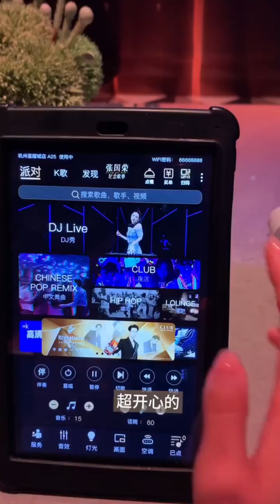VLOG Lover's happy decompression day